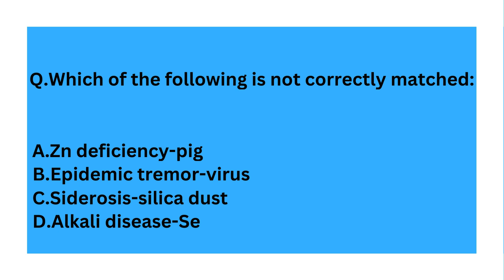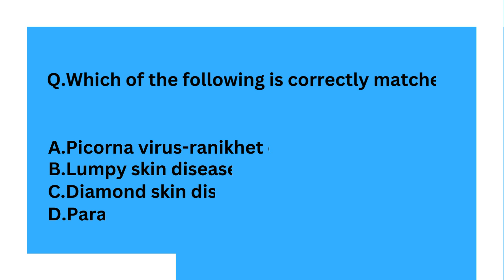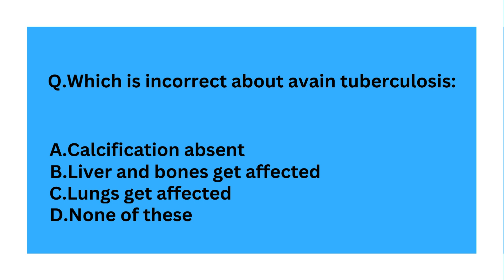Animal husbandry Quiz part-8